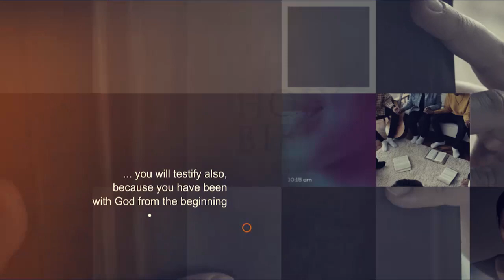My Testimony II Featuring Godwill Babette & Egemeo Worship Team Part 1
Join our Host Lucy Mwendwa as she interviews guests who have been through it, overcame and have come out with a testimony to tell all.

You can find JCC TV on any free-to-air decoder or on GOtv...Just rescan your decoder and find JCC tv on signet channel 11 or on Zuku Digital channel 880

Account:  JCCTV

Call/Text:
23378   ( short code )
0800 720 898    (Toll free)